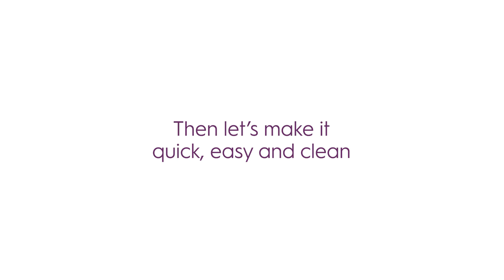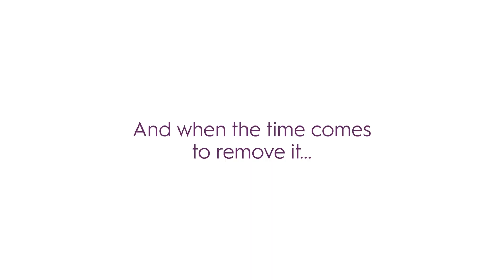Ahlstrom WallStar Digital Spray and Up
WallStar® Digital Spray & Up. The quick, easy and clean solution for home decoration. Experience a new generation of pre-pasted wall décor nonwoven media. Simply spray the wall with water then apply WallStar® Spray and Up directly.